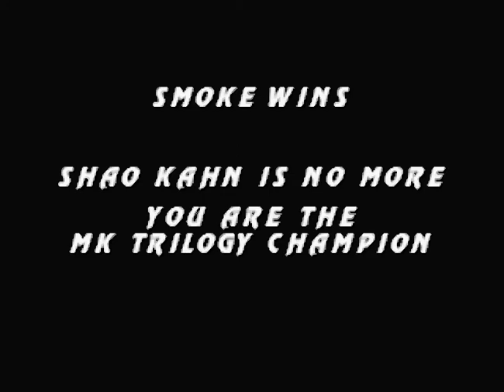Mortal Kombat Trilogy - Cyber Smoke (MS-DOS)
Mortal Kombat Trilogy. Gameplay for Cyber Smoke. Platform: MS-DOS.